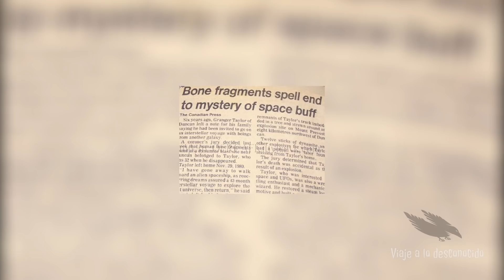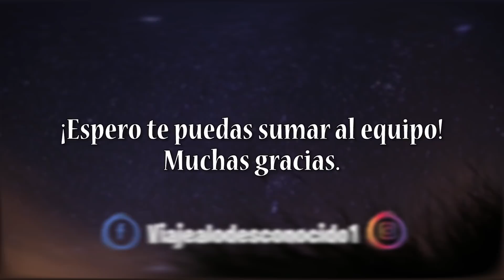Fue abducido y aún continúa desaparecido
Este es uno de los casos OVNI mas impactantes, nuestro protagonista dejó una carta a sus padres diciendo que se iba de este planeta, aun hoy él y su camioneta siguen desaparecidos.

CREDITS

Videos

Author:

Author:
stockfootage

Author:
stockfootage
Author:
mitchp
Author:
Author:
Simon Waldock
Author:
Stand Up for Nature
Author:RAVIKRIPA